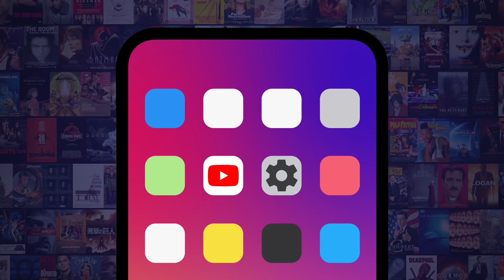Top 10 Times Movies Spent Money on Stupid Things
They spent how much? On WHAT?! For this list, we're looking at the ten times movies spent way too much money on stupid things. Our countdown includes World War Z, Ghostbusters, Sahara, Green Lantern, and more! Which film do YOU think wasted the most amount of money on a useless production cost?